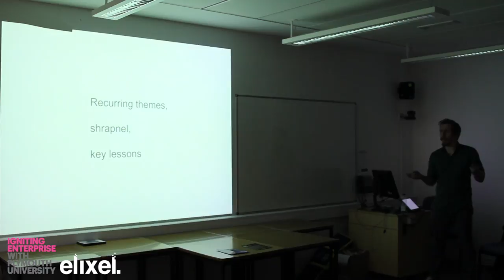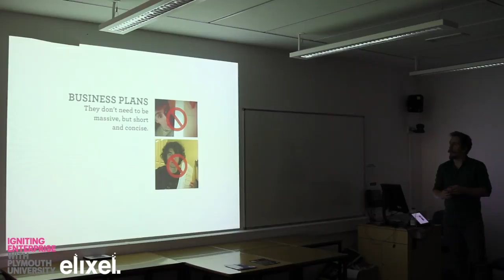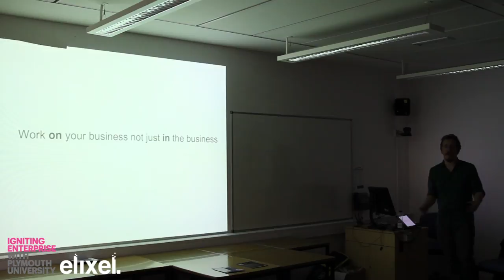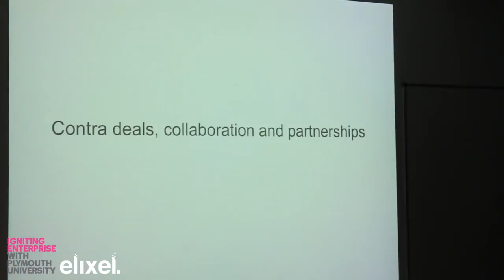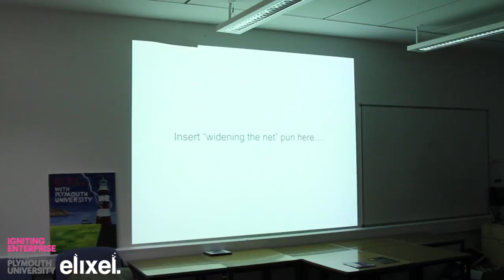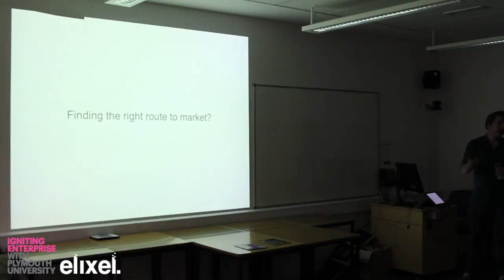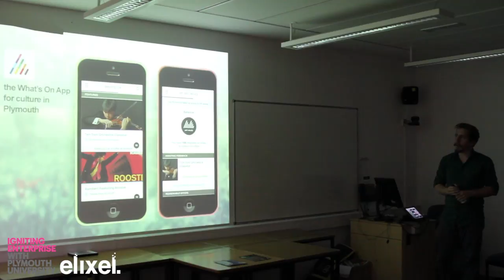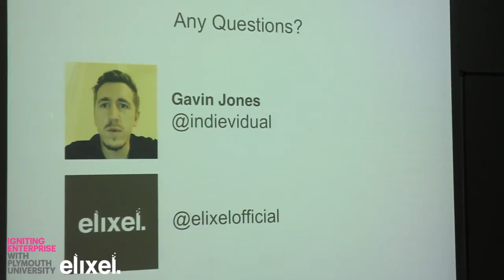Igniting Enterprise: Guest Keynote: Gavin Jones, Elixel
Hello and Welcome to Igniting Enterprise,

We are Plymouth University's Entrepreneur Society, here is an introduction to the society and what we do, over the year we will be working with students with their business ideas as well as building their experiences with startups and entrepreneurship.